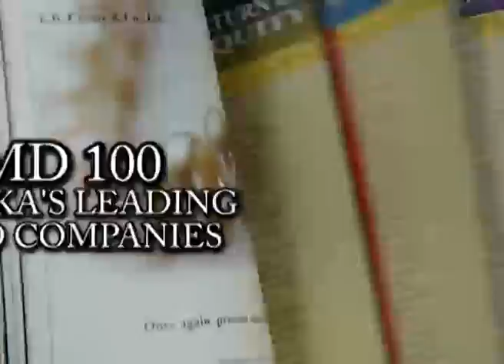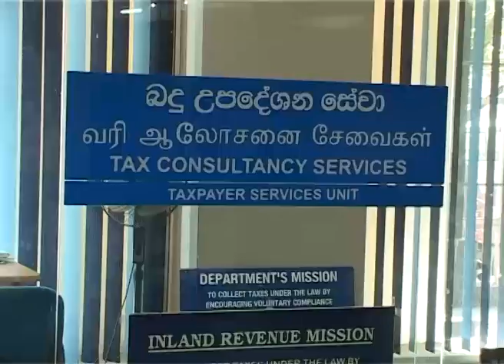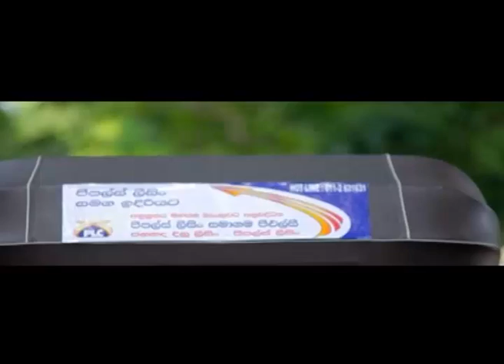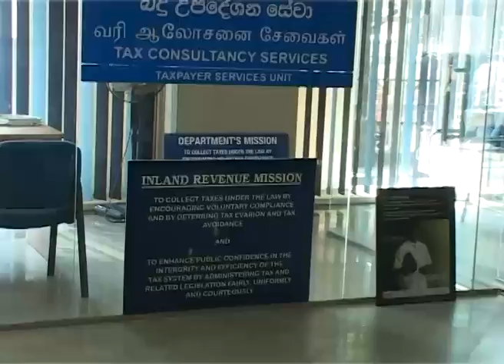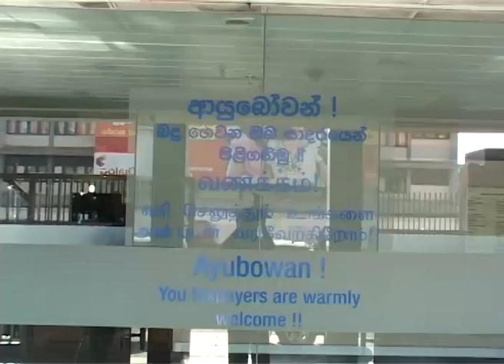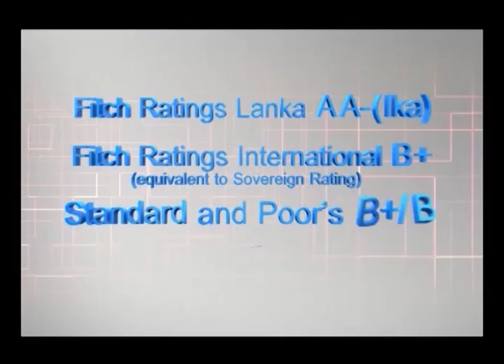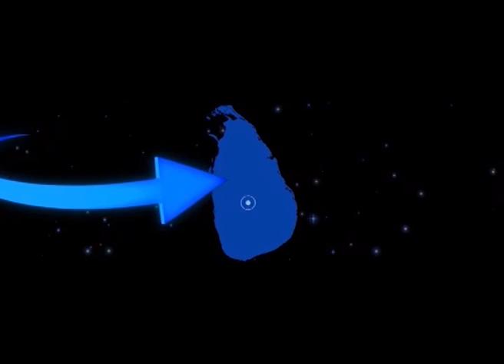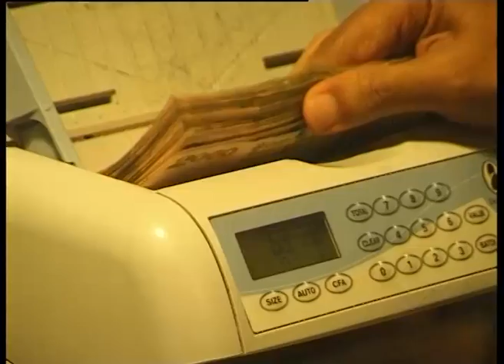TAX ENVIRONMENT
Suresh Perera in the hot seat